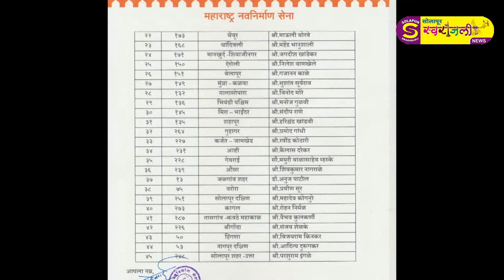मनसे कडून महादेव कोगनुरे यांना दक्षिण सोलापूर साठी तर शहर उत्तर मधून परशुराम इंगळे यांना उमेदवारी